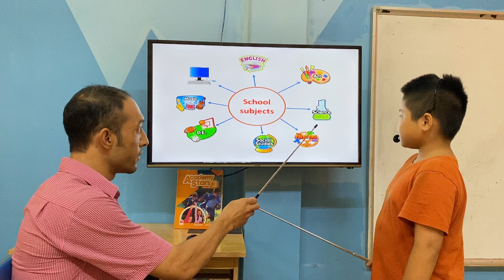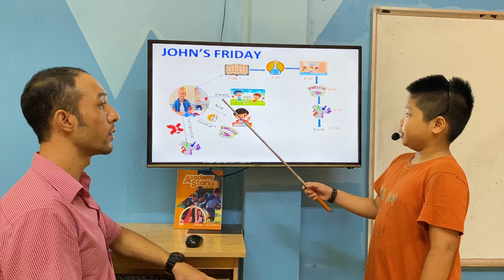KHÔI NGUYÊN - OLIVER - MOVERS B4 - ALIBABASCHOOL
Chúc mừng Oliver đã hoàn thành tốt bài thi của mình nhé!
Con ghi nhớ từ vựng các chủ đề về môn học, hoạt động thường ngày ở trường và ở nhà, tên món ăn, địa điểm, cảm xúc mô tả người, các nhạc cụ.
Con phản xạ tốt với các câu hỏi của thầy và vận dụng linh hoạt các cấu trúc về thì hiện tại đơn, hiện tại tiếp diễn, trạng từ chỉ tần xuất, thì quá khứ đơn để trả lời các câu hỏi. Con lưu í động từ tobe trong câu tiếp diễn nhé!
Con lưu í phát âm một số từ cafe, sandwiches nhé!